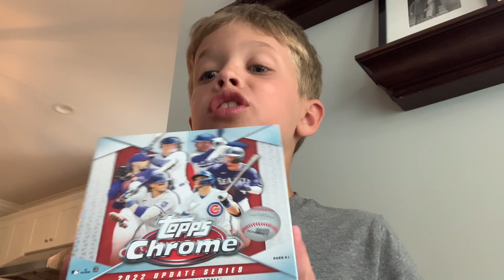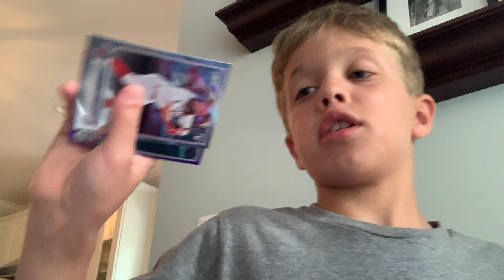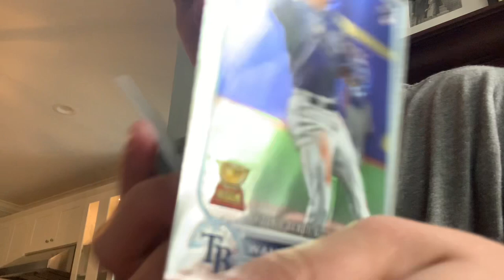June 30, 2023